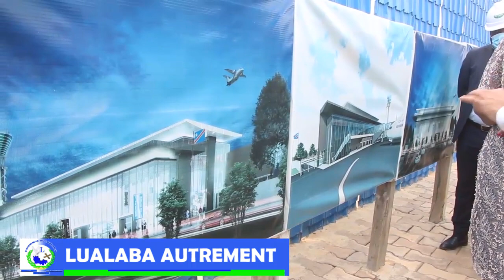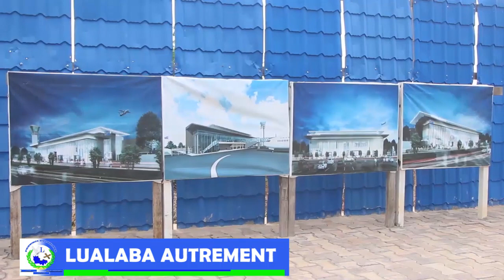Lualaba autrement : tout savoir sur la semaine Congolaise du tourisme